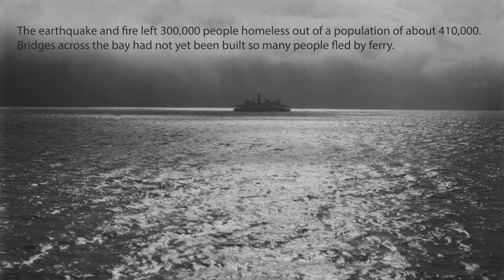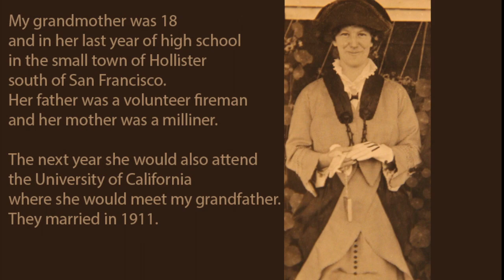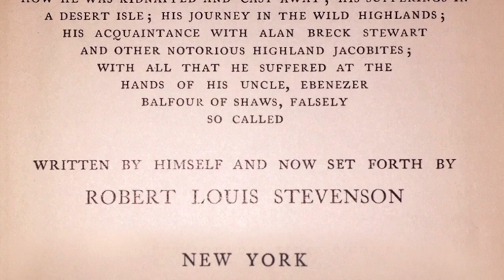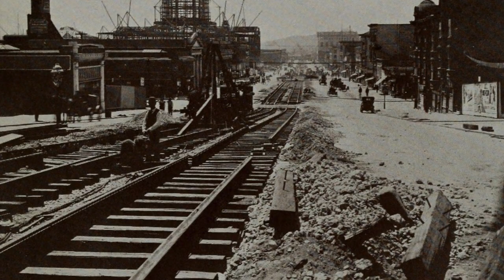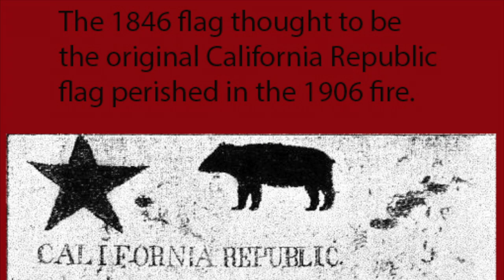1906 San Francisco Earthquake and Fire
An interview with my grandparents, Hiram Wheeler Edwards (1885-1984) and Vena Tomlin Edwards (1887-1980) who lived in Berkeley and Hollister, California, at the time of the great San Francisco earthquake and fire. Interview recorded in 1976 when Hiram was 91 and Vena was 89. Recording, assembly, and color photos by Peggy Edwards. Cable car photo by Keith Ratcliffe. Music from Internet Archive. Vintage photos from Wikimedia Commons public domain - vintage photos not necessarily matching locations mentioned, for instance the high school photo was taken in Redwood City south of San Francisco. Publication 2019.